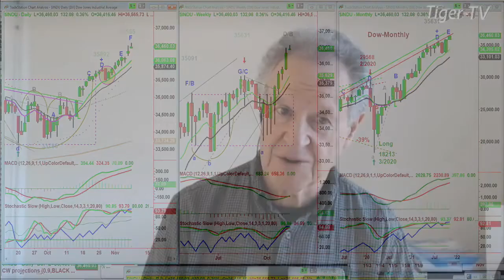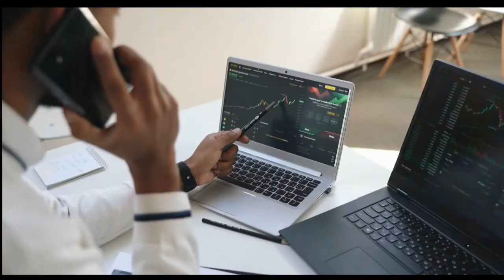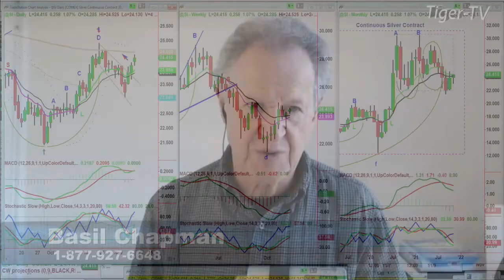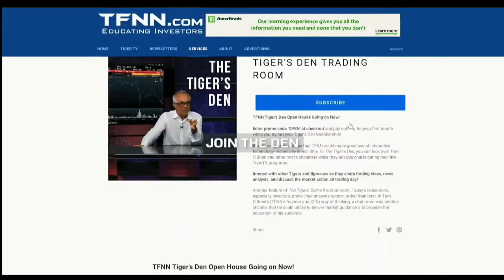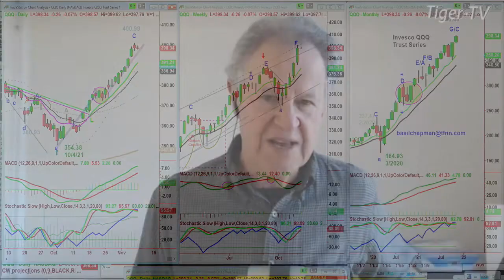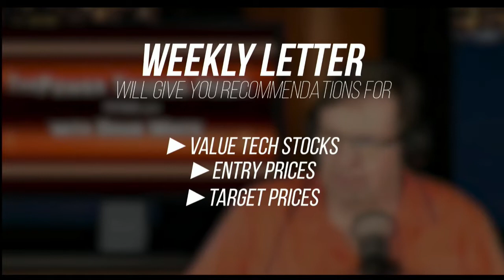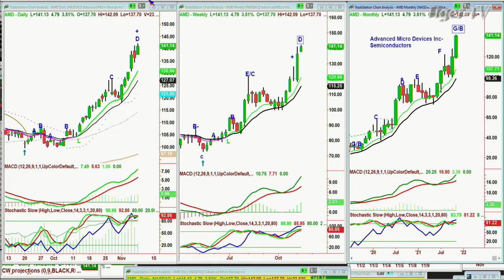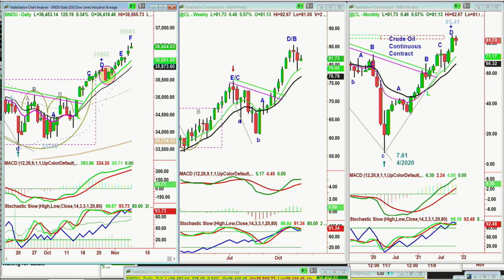November 8th, Tiger Technician's Hour on TFNN - 2021